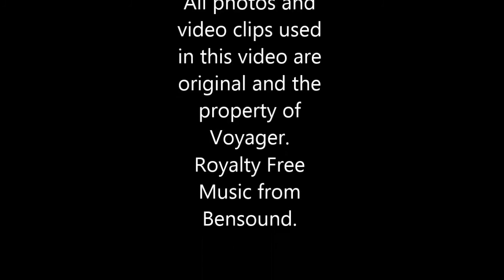The Earth is a gift, cherish it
On the occasion of World Environment Day, this is a tribute to the lovely world that we live in by Voyager.